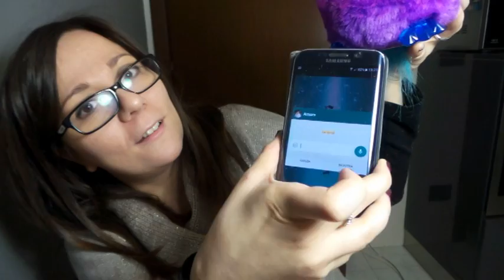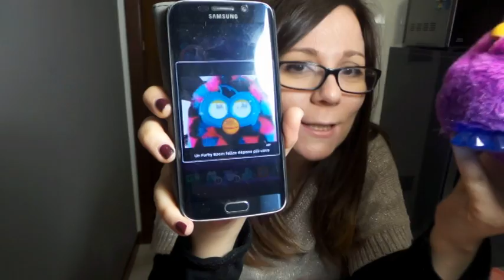Il mio Furby fa le puzzette e rutta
prima puntata del mitico furby boom serie cristallo